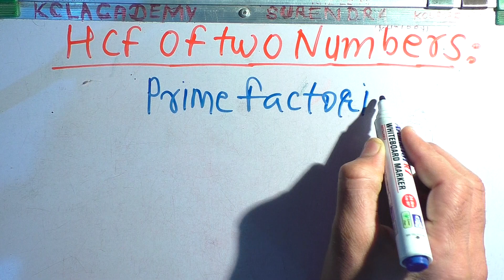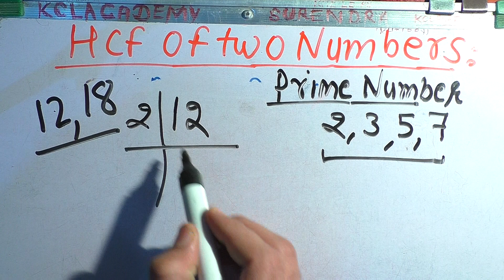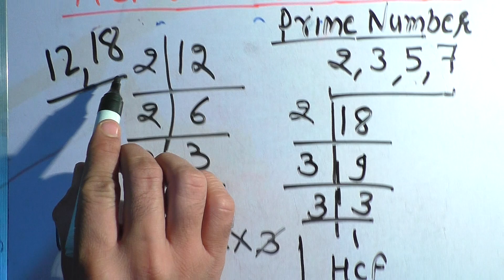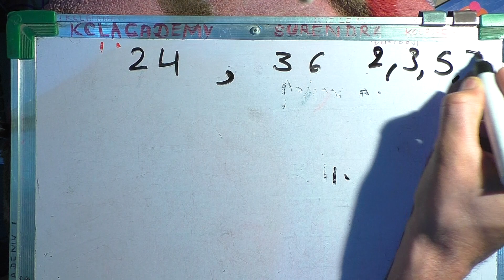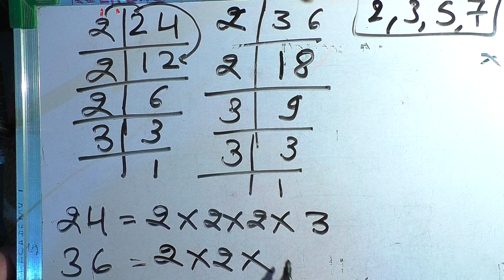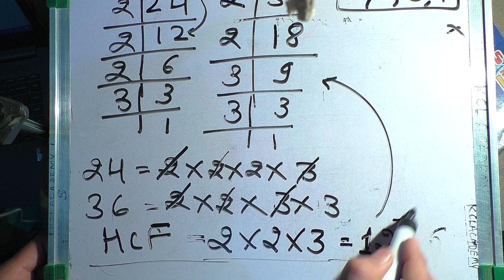hcf of two numbers | Surendra Khilery | Lcm And Hcf | Prime Factorisation Method